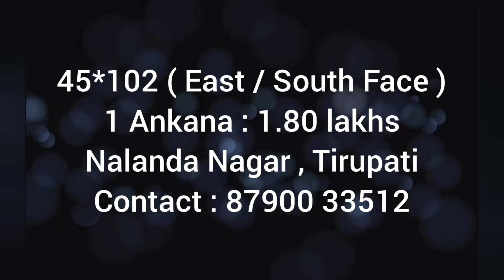Land For Sale In Tirupati Nalanda Nagar East Cum South Face | 128 Ankanas